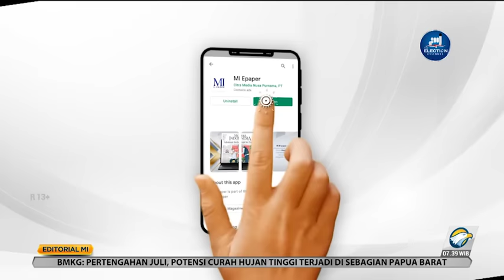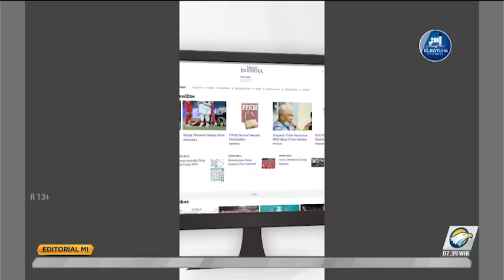Bedah Editorial MI: Menimbang Pasal Penghinaan Presiden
PASAL penghinaan terhadap presiden dihidupkan kembali dalam Rancangan Kitab Undang-Undang Hukum Pidana (KUHP). Padahal, pasal penghinaan itu dicabut Mahkamah Konstitusi pada 2006.

Bedanya ialah pasal penghinaan presiden yang dibatalkan MK merupakan delik biasa. Kali ini dirumuskan menjadi delik aduan. Ketentuan delik aduan ini juga berlaku bagi lembaga negara lain terkait dengan pasal tentang penghinaan.

Delik aduan maksudnya ialah presidenlah orang yang berhak mengadu sendiri atau memberikan kuasa kepada orang lain untuk melapor dugaan tindak pidana penghinaan ke kepolisian.

Persoalan pun muncul pada tafsiran teks undang-undang. Bagaimana kepolisian membedakan antara kritik, protes, atau hinaan? Tidaklah heran muncul anggapan bahwa pasal itu bertujuan membatasi kebebasan berekspresi, bermaksud membungkam kritik.

Rencana menghidupkan pasal penghinaan menimbulkan pro dan kontra di masyarakat. Penghinaan diatur dalam Pasal 218 Ayat (1) RKUHP yang berbunyi setiap orang yang di muka umum menyerang kehormatan atau harkat dan martabat diri presiden atau wakil presiden dipidana dengan pidana penjara paling lama 3 tahun 6 bulan atau pidana denda paling banyak kategori IV.

Pihak yang pro beralasan bahwa menghina, memaki, menghujat, bahkan menjelek-jelekan presiden atau wakil presiden dengan bahasa-bahasa atau tindakan yang tidak layak sudah menjadi hal yang lazim dan mudah dijumpai di dunia nyata dan dunia maya. Karena itu perlu ada sanksi hukum yang menjerakan.

Pada sisi lain bagi pihak yang kontra, pasal penghinaan presiden atau wakil presiden dalam RKUHP sangat berbahaya karena dapat digunakan sebagai alat negara untuk membungkam masyarakat yang melontarkan kritikan kepada pemerintah. Pihak yang kontra trauma dengan praktik hukum masa silam yang menjadikan tukang kritik sebagai target dikriminalkan.

Pro dan kontra itu diakomodasi pemerintah dengan menambahkan penjelasan yang pada intinya kritik tidak termasuk yang dikriminalkan. Akan tetapi tambahan penjelasan itu masih sangat normatif. Misalnya disebutkan kritik adalah menyampaikan pendapat terhadap kebijakan presiden dan wakil presiden yang disertai uraian dan pertimbangan baik buruk kebijakan tersebut.

Disebutkan pula bahwa kritik bersifat konstruktif dan sedapatnya mungkin memberikan suatu alternatif maupun solusi dan/atau dilakukan dengan cara yang objektif. Kritik tidak dilakukan dengan niat jahat untuk merendahkan atau menyerang harkat dan martabat dan/atau menyinggung karakter atau kehidupan pribadi presiden dan wakil presiden.

Terus terang, defenisi kritik yang diajukan pemerintah itu tetap saja tidak memadai untuk membedakan kritik dan penghinaan. Harus jujur diakui bahwa memang tidak mudah membedakan antara kritik yang benar-benar konstruktif dan kritik yang memang ditujukan untuk menyerang atau penghinaan.

Jika penjelasan kritik dalam RKUHP tidak membuat terang benderang duduk soal, untuk apa dipaksakan pasal penghinaan masuk? Defenisi yang masih abu-abu itu akan menjadikan penghinaan presiden sebagai pasal karet yang suka-suka penguasa menafsirkannya untuk mengkriminalkan tukang kritik.

Jauh lebih elok lagi bila pemimpin itu tidak tipis kuping. Contohlah Presiden Joko Widodo yang secara sadar meminta masyarakat melakukan kritik kepada pemerintah. Jika masih tipis kuping dan tidak suka dikritik, jangan menjadi pejabat.

Pejabat itu memang subjek kritik. Paragraf 83 Standar Norma dan Pengaturan Nomor 5 tentang Hak Atas Kebebasan Berpendapat dan Berekspresi menyebutkan para publik figur dan orang-orang dalam jabatan publik adalah subjek yang sah untuk dikritik.

KUHP warisan kolonial itu sudah saat direvisi dan diundangkan. Jika masih ada pasal-pasal yang tidak sesuai, terbuka kesempatan untuk diujikan ke Mahkamah Konstitusi.